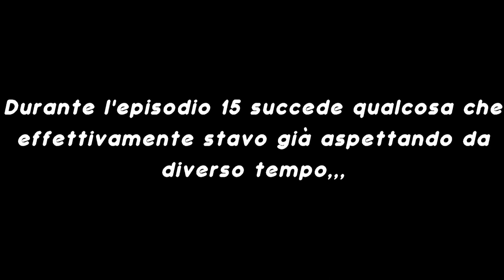[PS5 - ITA] Final Fantasy XVI - Guida alle cacce #1 (Alyman)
Immagine del canale realizzata da Yuiccia!
La mia configurazione PC:

-Ram: Corsair Vengeance PRO DDR4, 16GB, 3600 MHz (x2)
-VGA: Nvidia GeForce 3090 RTX (24GB) Overclocked edition
-Ventole: Corsair AF120 Quiet edition (x2)
-PSU: Corsair RM1000 X
-Case: Cooler Master MasterBox TD500 Mesh